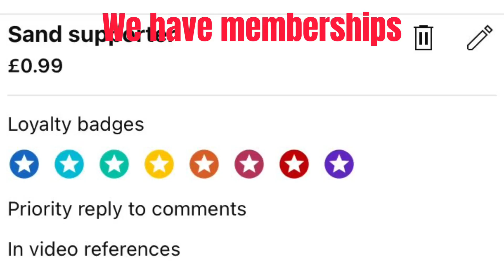Roblox Creeper Chaos is Funny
In this video I play creeper chaos 2 on Roblox and it was hilarious!

if u want pls buy membership